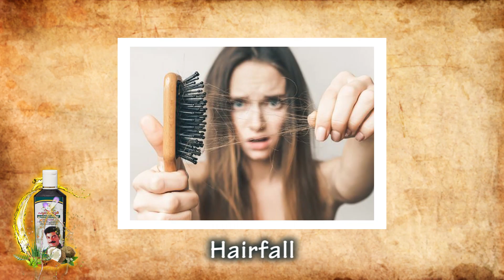പുലിയൂർ ഹെർബൽ ഓയിൽ Puliyoor Herbal Oil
This is a traditional mix of leaves, roots, seeds, flowers and stems of selected medicinal plants. The main solvent is boiled (virgin) coconut oil. Almost all head ailments are cured off by the continuous usage of this herbal oil. Six months' doze is being traditionally prescribed for a person. Doctor consultancy is available for those who demand it. Puliyoor Herbal Oil is a nourishment for brain nerves and it reduces giddiness of head by the continuous use of mobile phone, computer etc. This is a nourishment for eyes and ears also.